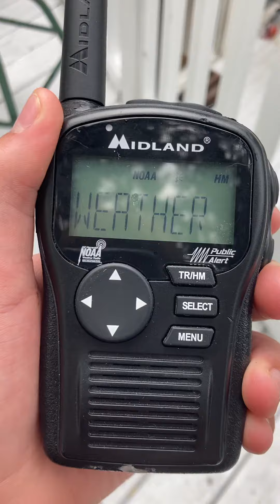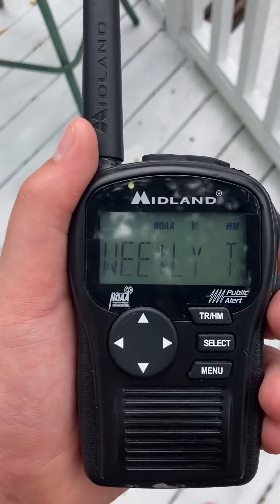KEC60 RWT FROM ROCKFORD ILLINOIS